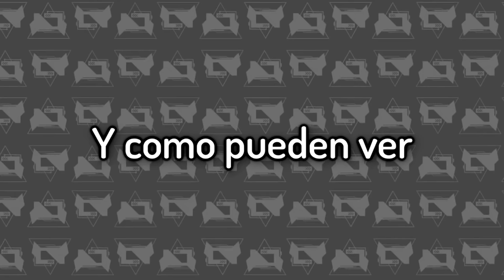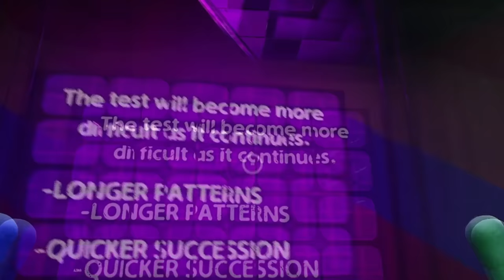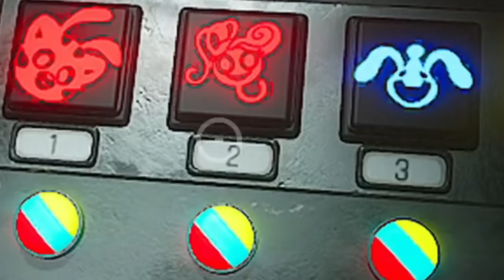OBLIGUE a MI NOVIA a JUGAR Poppy Playtime Capitulo 2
En el video de Poppy Playtime de hoy, mi novia va a jugar el nuevo capitulo 2 de Poppy laytime, así es Obligue a mi novia a jugar Poppy Playtime 2 y ella me dijo Nunca juegues el Capitulo 2 de Poppy Playtime, si te gustan los momentos divertidos en juegos de miedo, este video te encantará

A pesar de que esto parezca un video de Hackeo el capitulo 2 de Poppy Playtime elorion o Nunca juegues el capitulo 2 de poppy playtime orion, rampoco es un video de Natalan Poppy playtime o Parra poppy playtime, asi que si te gustan los videos de Degoboom Poppy Playtime: Capitulo 2, este video te va a gustar